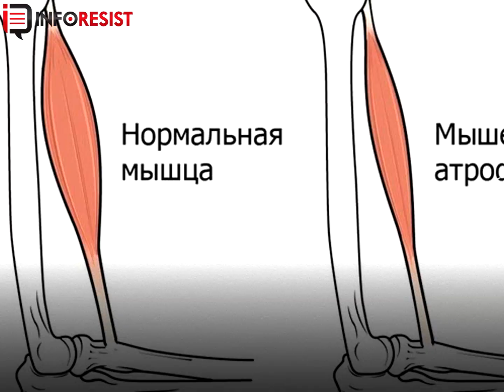Что с человеком делаем космос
Отваливаются ногти, уменьшается сердце и многое другое...
Внимание!